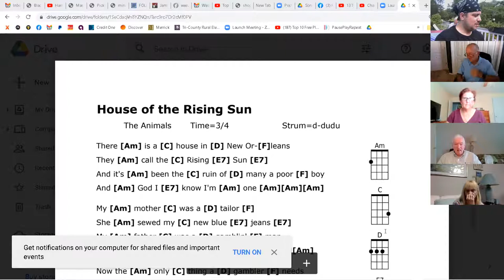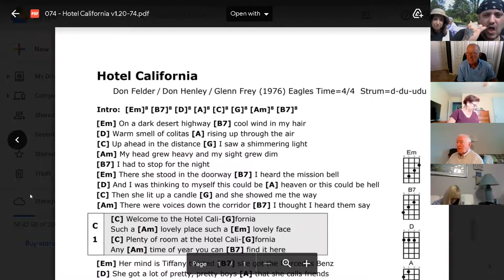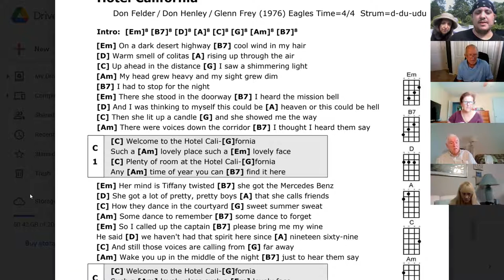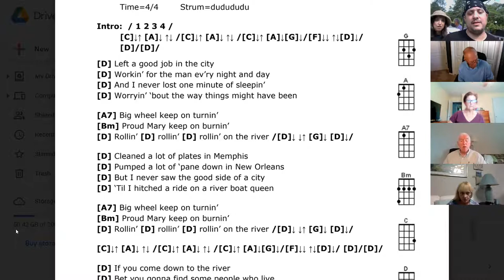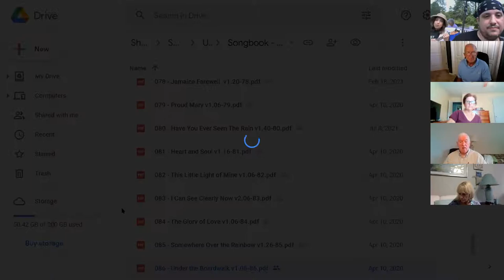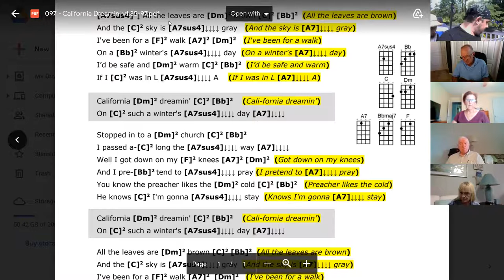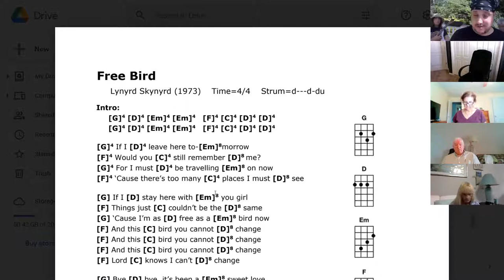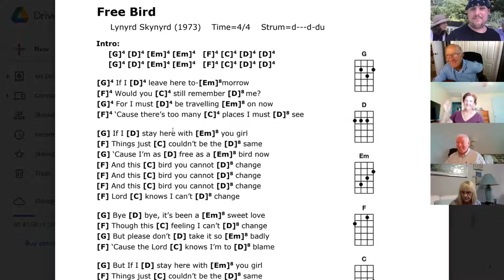FMUB Class 7/9/2021